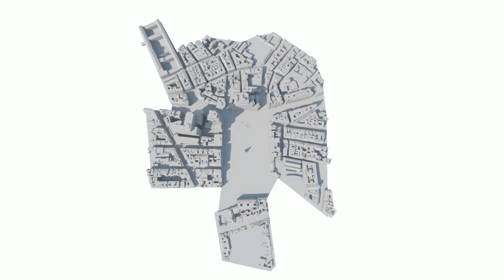Montaje Video Hotel VP V2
VP Hoteles y que se convertirá en su establecimiento de referencia: VP Plaza España. VP Plaza España tendrá la categoría de cinco estrellas, contará con 225 habitaciones, parking propio e instalaciones para organizar todo tipo de eventos como congresos y convenciones.